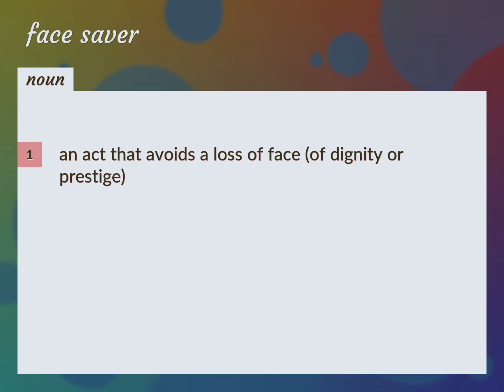Face saver | meaning of Face saver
What is FACE SAVER meaning?